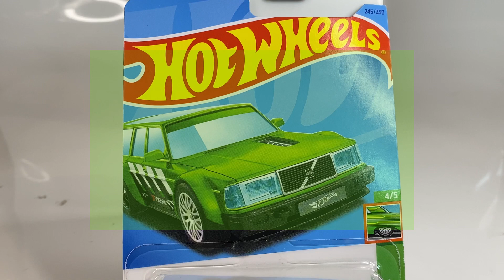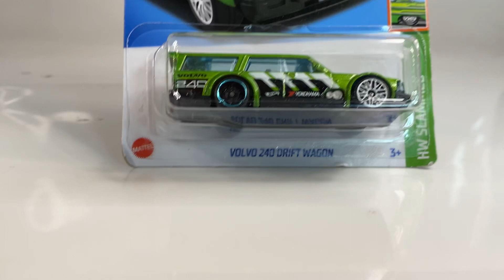Unboxing VOLVO 240 DRIFT WAGON.